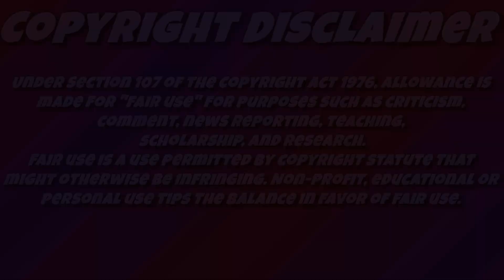[Deltarune] Pandora Palace / [Aaron Fraser-Nash] Cursed Woody Sings a Song [MASHUP] FLASH WARNING!